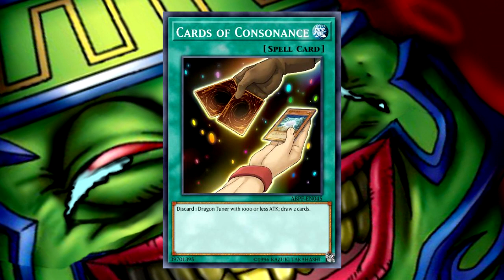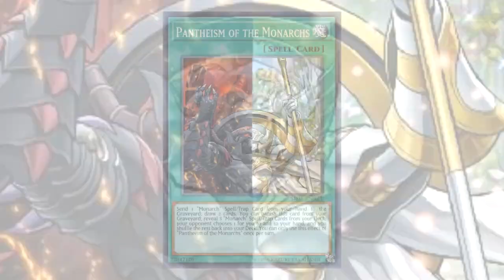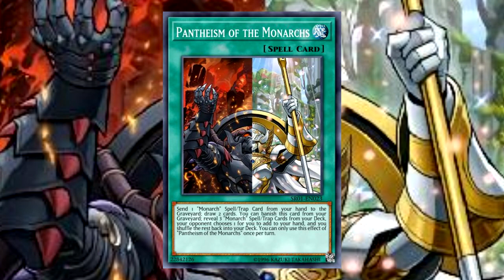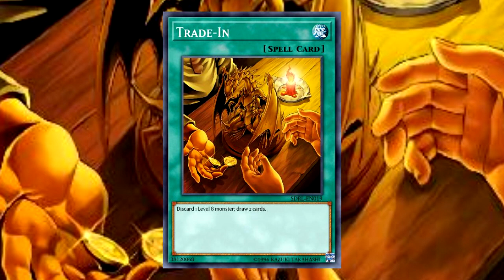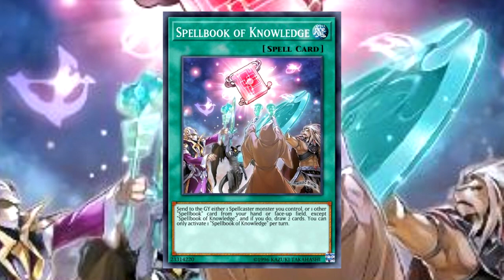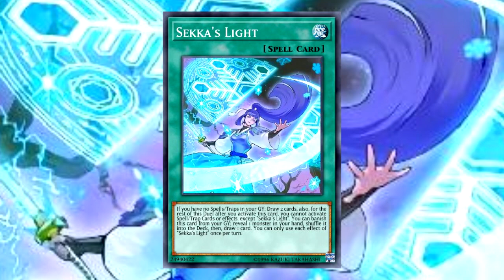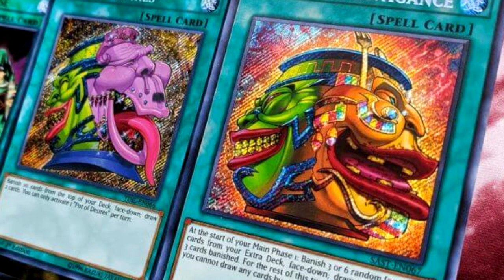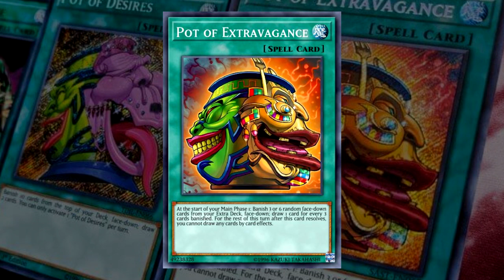CARTAS QUE COMPRAM 2 CARTAS - DRAW 2 CARDS | YU-GI-OH! ESPECIAL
As cartas que compram 2 cartas!